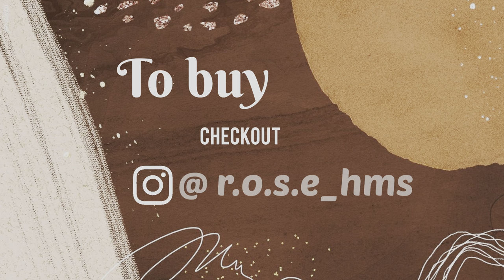Wood | art | Painting | portrait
Hey!!! This is KN welcome to the brand new video!

        I have tried Portrait on wooden slice for the very first time
And it came out better🤍

also checkout my smallbusiness page on instagram @r.o.s.e_hms